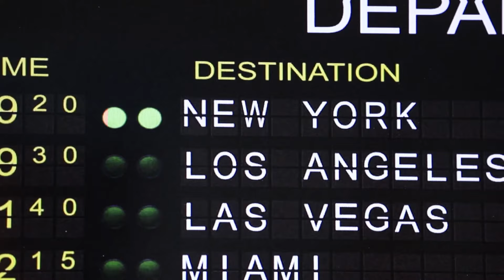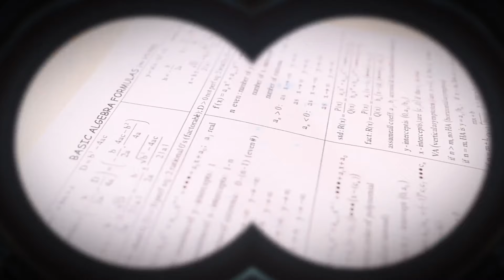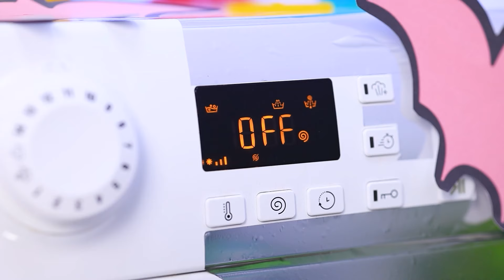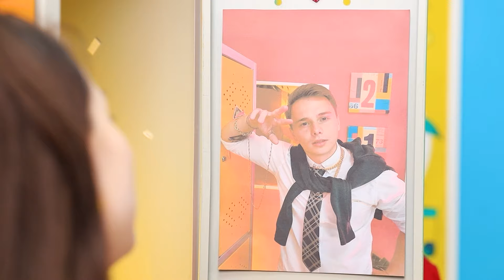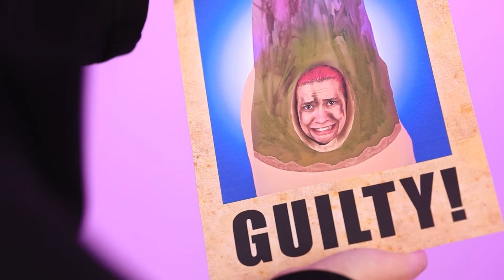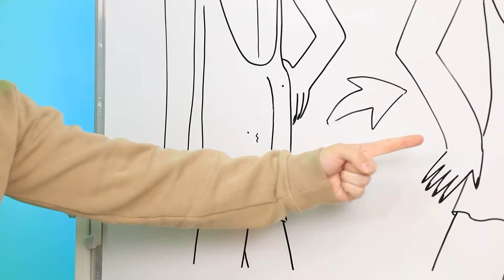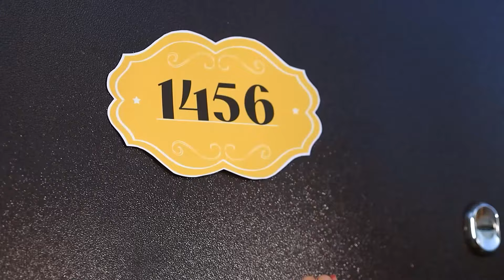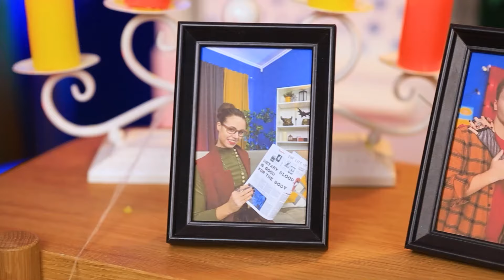Ich wachte aus einem Koma auf und wurde zum Vampir - Ich überlebte einen Flugzeugabsturz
Was eigentlich ein ruhiger, entspannter Flug für unsere Protagonistin Pinkie hätte sein sollen, wird plötzlich zu einer Katastrophe, als sie herausfindet, dass ein Vampir an Bord ist! Nach einem verrückten Unfall und einem schrecklichen Absturz wird Pinkie selbst zum Vampir, und es wird sie eine Menge Arbeit kosten, sich an ihr neues untotes Leben zu gewöhnen! Es macht wirklich Spaß, mit deinen Vampirkräften herumzufliegen und deine neugewonnene Stärke zu nutzen, um Fieslinge zu bestrafen - aber die neugewonnene Schwäche für Sonnenlicht kann sehr unangenehm sein! Schau dir unser neuestes Video an und erlebe Pinkie, den Vampir, und ihre unglaublichen übernatürlichen Abenteuer! Das Leben als Vampir ist für sie wie ein wahr gewordener Traum!